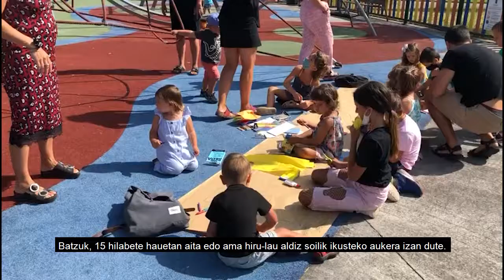📽Motxiladun Umeak gurasoekin EHra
💬 Bat, bi, bost, hamar, hamabost hilabete pasa dira aitatxo besarkatu gabe.

🗣«Pandemia hasi zenetik Motxiladun haurrek hilabeteak daramatzate euren aita, ama edo biak besarkatzeko aukera gabe, bis a bis familiarrak eten dituztela eta. Batzuk, 15 hilabete hauetan aita edo ama hiru-lau aldiz soilik ikusteko aukera izan dute...»